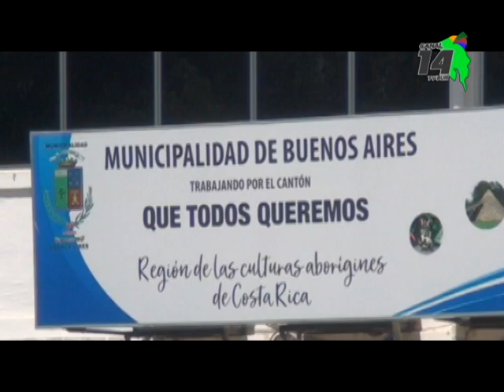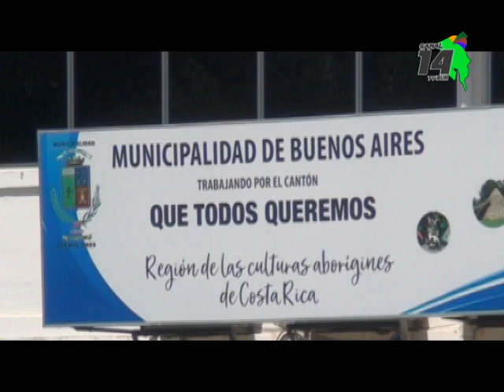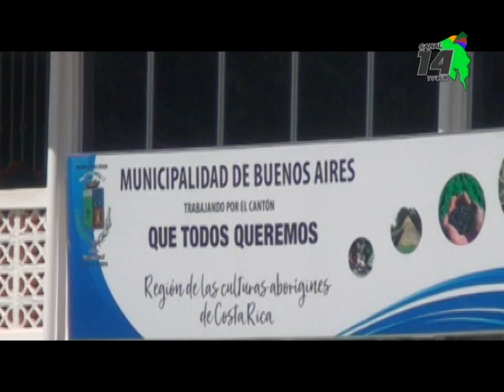Oficina de Gestión Comunal de Buenos Aires logra premio ICAP a la Innovación